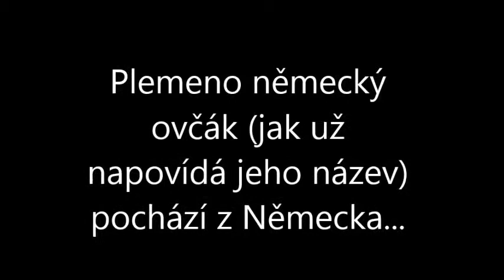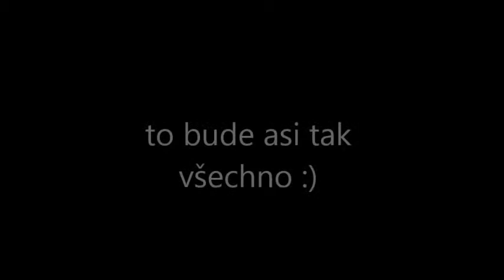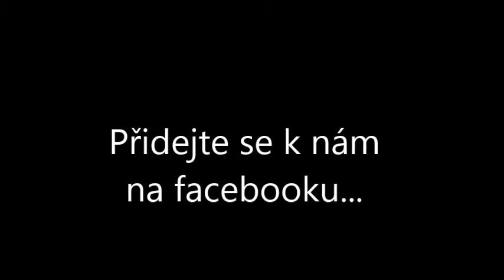Videa na přání - Německý ovčák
Navštivte naší stránku na facebooku :)
Za každý palec nahoru budeme rádi :)
Děláme i videa na přání jako je toto :))) adminka -Baru-